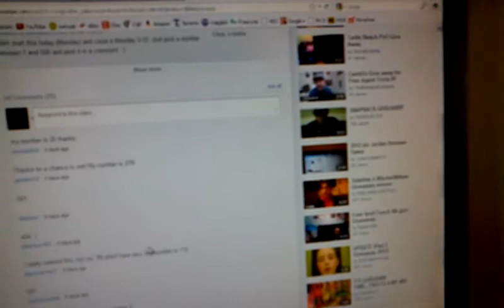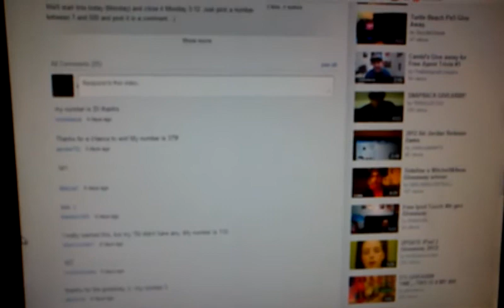Winner of the Tim Holtz Texture Hammer!!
Congrats to the winner, and thanks to everyone who played!! :)